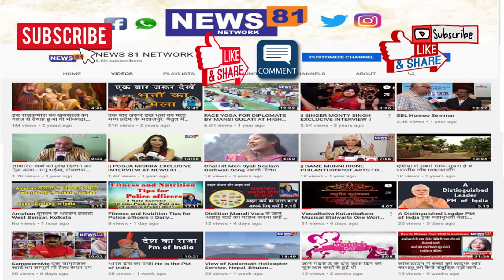अपर्णा मल्लिक की आनेवाली बॉलीवुड फ़िल्म "सीतापुर द सिटी ऑफ गैंगस्टर्स" का टीज़र रिलीज़